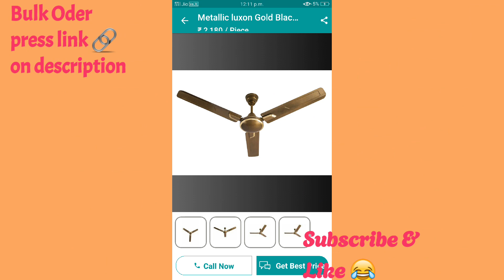High Speed Fan on wholselling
A "fan at wholesale price" refers to purchasing fans in bulk directly from manufacturers or wholesalers, typically at a lower cost per unit than buying them at retail prices. Wholesale prices are generally available to businesses, resellers, or large-volume buyers, and they offer cost savings due to the larger quantities purchased. Wholesale prices for fans can vary depending on the type (e.g., ceiling fans, table fans, or exhaust fans), brand, model, and order size. Businesses in the home appliances or electronics sector often purchase fans at wholesale prices to stock their inventory for resale, and these prices are often negotiated based on volume and long-term relationships with suppliers.

Here are some vital hashtags for the topic of "fan at wholesale price":

Bpl Celing Fans 3 blades Flowbliss bpl fan (caramel brown ) @ ₹ 2,205 / Piece

Here are some viral keywords for the topic of "fan at wholesale price" that can help attract attention and drive traffic:

1. Wholesale Fan Deals
2. Cheap Fans in Bulk
3. Fan Bulk Pricing
4. Discount Fans Wholesale
5. Affordable Wholesale Fans
6. Fan Supplier Wholesale
7. Wholesale Ceiling Fans
8. Best Fan Deals
9. Bulk Purchase Fans
10. Low-Cost Fans for Resale
11. Wholesale Air Cooling Fans
12. Fan Prices in Bulk
13. Buy Fans at Wholesale Rates
14. Wholesale Electric Fans
15. Fan Price Discounts